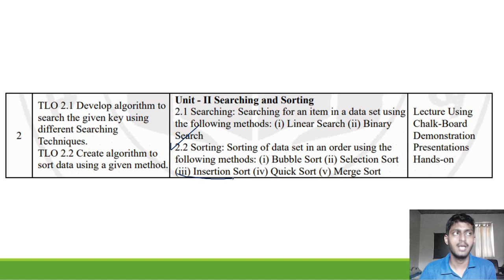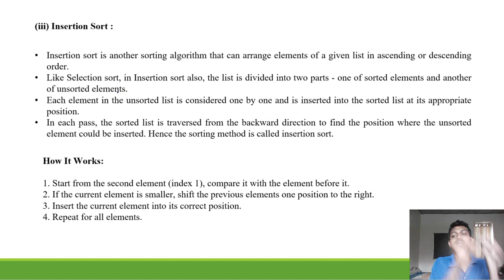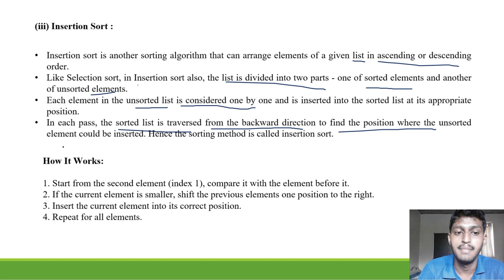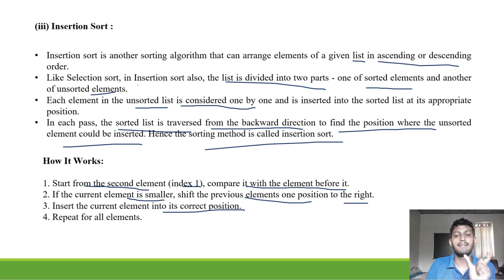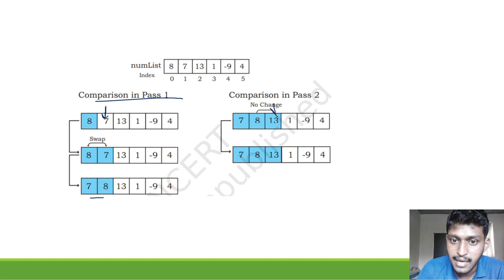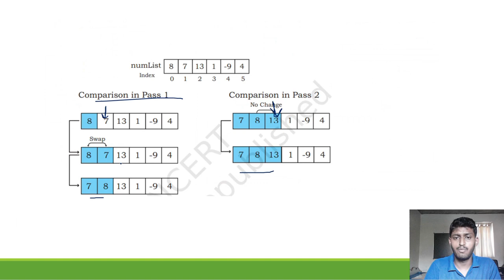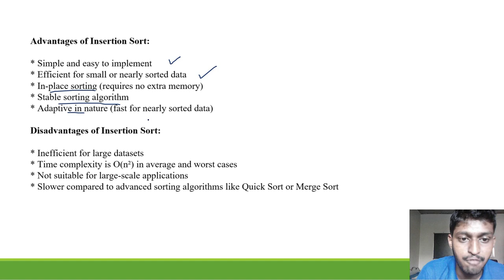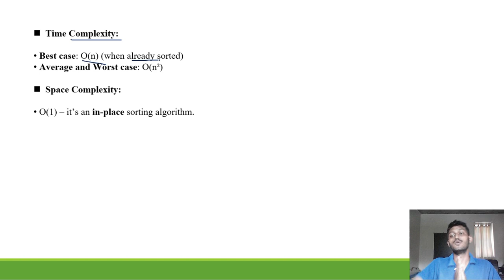2.2 Sorting: Insertion Sort Explanation |313301| Unit 2| DSU Unit 2 K Scheme | Diptesh Dange| MSBTE